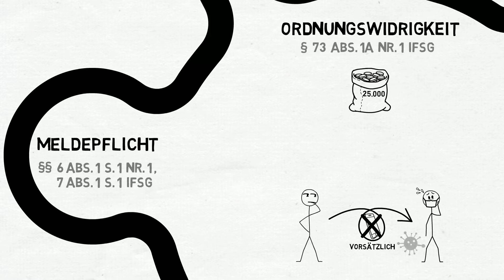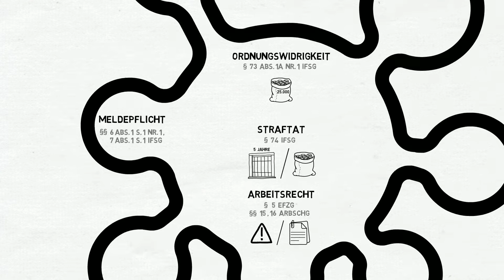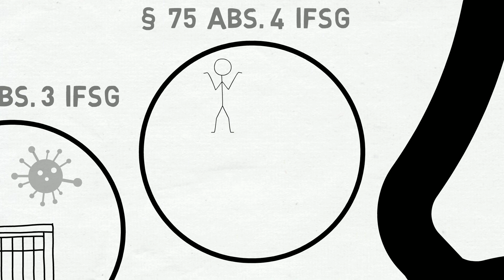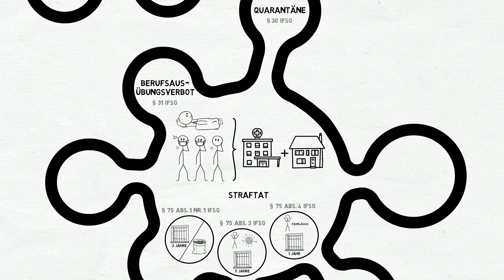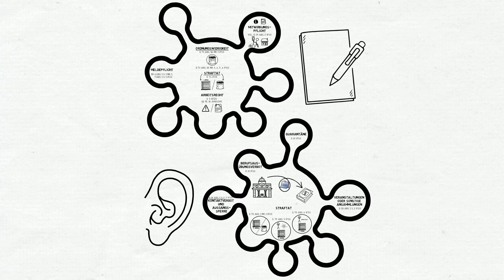Corona: Wann droht Strafe? Teil 1